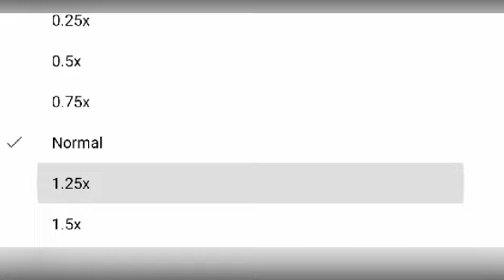ভাঙ্গর ২ BDO এর বিরুদ্ধে IS F এর মামলার শুনানি বিচারপতি অমৃতা সিহ্না